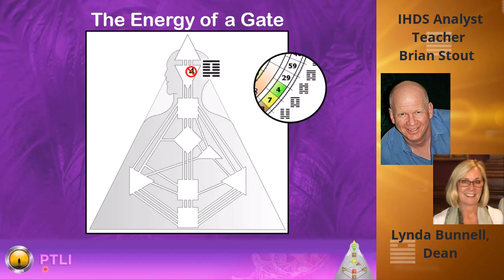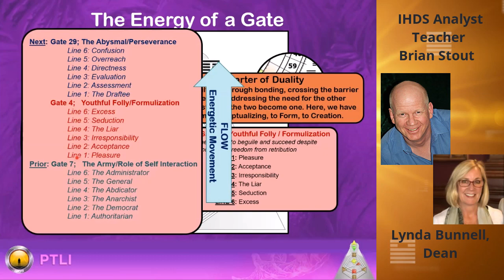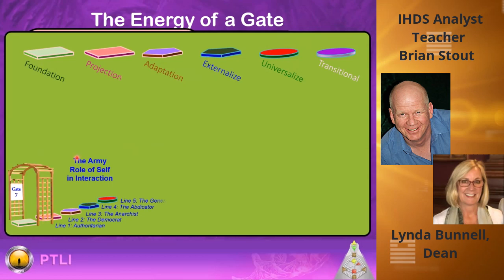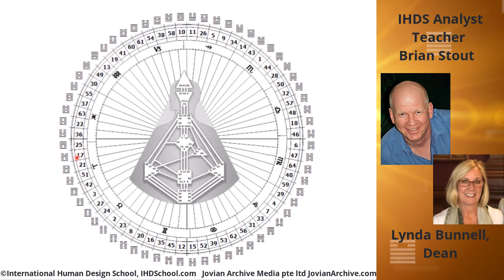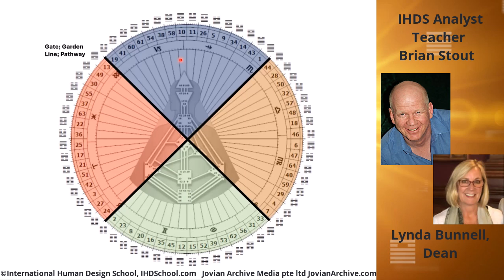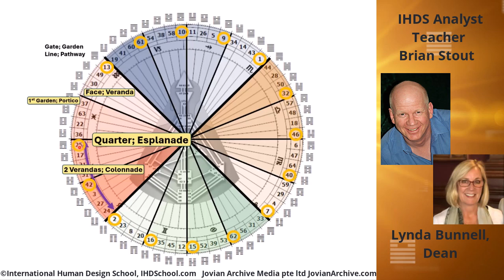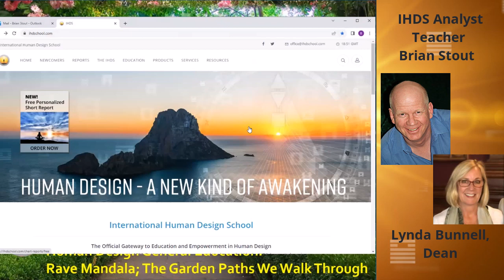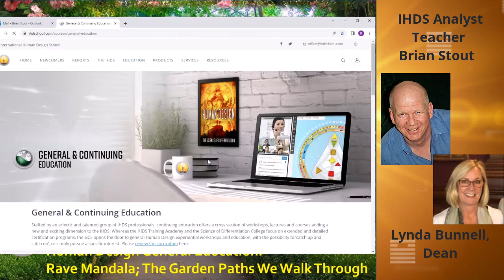Rave Mandala: The Garden Paths We Walk Through with Brian D. Stout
From the inception of The Human Design System in 1992, Ra Uru Hu began training professionals.

Today, Human Design Professional Analysts and Teachers offer their services to an ever-growing audience.

The IHDS Professional Training Academy was formally established in September 2008 and offers many training programs.

Human Design is an evolution that takes hold one person at a time.

Ra often spoke with great awe and wonder about the power of the Rave Mandala. In several of his presentations, he would refer to the Mandala and say, "You really want to spend some time with the structure of the Mandala. It really is something." In this 10-week General Education Series, we will do just that. Utilizing the structures Ra outlines in his definitive work "The 16 Faces Of God", this Course will take a different look at the Quarters of the Mandala, the 4 Faces within each Quarter, and the 4 Gates that comprise each Face.

It all comes down to what a Gate actually is ... an indicator, a doorway, and sign at the front of a new domain ... what I will call a Garden. Within each Garden are a specific series of step stones or Lines. As we wander along the Garden Pathway, we move from one Garden to the next and, in a group of 4 Gardens, we find ourselves with a Park. With four Parks within a Region (Quarter of the Mandala), we begin to disclose and find revealed to us how the pathway is not certain; it is not entirely unknown either. As the traditional use of the I Ching was to gain a larger perspective of where we are, where we have been, and where we are going, so too can we utilize the Mandala Progression to get a sense of where we are within any Cycle. Are we in the Region of Inspiration? Of Formation? Of Interaction? Or Completion? What Park are we walking along within the Garden Pathway?

This is what we will explore over 10 weeks. While it will not be exhaustive or absolute, the intention is that you have the essential technique for using the Mandala to gain a new perspective on the Cycle you are within. As this is an advanced study of Gates, Lines, and the Mandala (with some general reference to an advanced perspective of a blank BodyGraph), this Course is recommended for those who have investigated Human Design for a bit.

It is not a requirement simply a recommendation, as there will not be time to explain or teach some of the fundamentals of the components of the Human Design System.

Live attendance is encouraged but not required.  There will be recordings posted after each class.

Jovian Archive Media Inc. is the International Rights Holder to The Human Design System, BG5® Base Group 5 System, and all knowledge derived from the teachings of Ra Uru Hu.